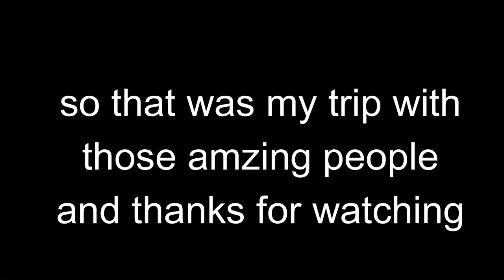My CRAZY trip to Haitian mountains.(vlog)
this video is a vlog that i made with some of my friends to haitian mountains so relax and enjoy.
p
e
a
c

o
u
t

b
y
e

b
y
e